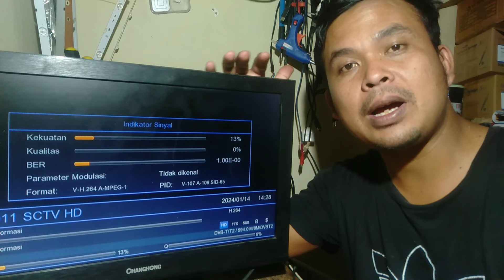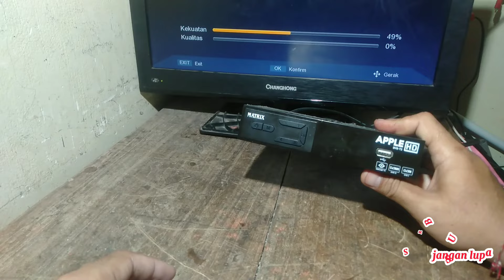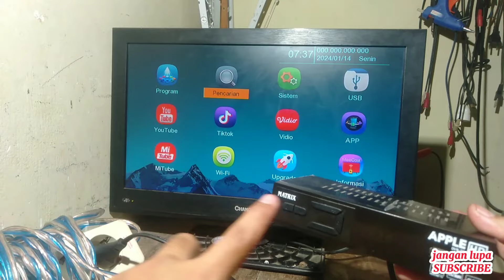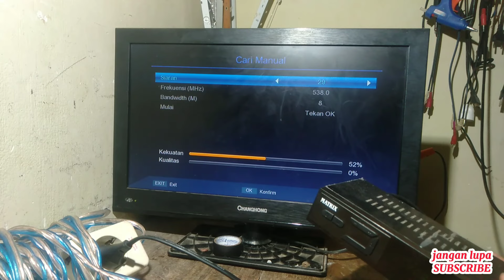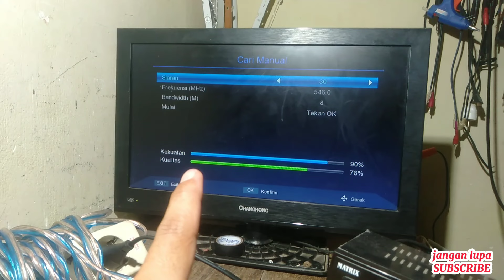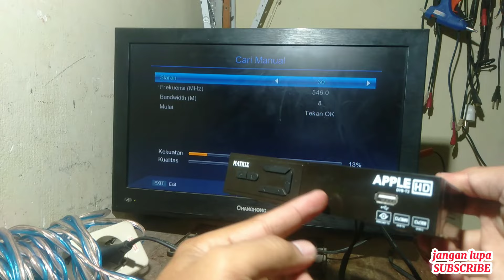CARI SINYAL TV DIGITAL DENGAN MUDAH TANPA MELIHAT TV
mencari sinyal tv digital bisa dibilang mudah tapi bisa juga susah tergantung dengan lokasi kita jadi saat kita mau mencari sinyal tv digital pastikan posisi dan arah antena harus benar benar tepat dan posisi antena tidak terhalang sesuatu nah saat kita menentukan posisi antena agar sinyal tv digital bisa kita dapatkan dengan baik maka kita harus memindah2 kan posisi antena ke tempat yang tepat nah untuk melihat apakah kita sudah mendapatkan sinyal tv digital saat memindahkan antena maka kita perlu melihat di tv nah masalahnya jika posisi tv tidak terlihat dengan posisi antena maka kita perlui mengeluarkan tv  agar bisa terlihat tentunya cara itu bikin ribet nah untuk cara mudahnya bisa kita gunakan trik sederhana ini yaitu cukup melihat bar sinyal yang ada pada set top box tv digital yang kita perlukan hanya kabel rool yang sedikit panjang nah untuk cara lengkapnya teman teman simak videonya sampai selesai yaw dan jangan lupa dukung channel ini dengan cara like coment share dan subscribe  yaw.
TERIMAKASIH